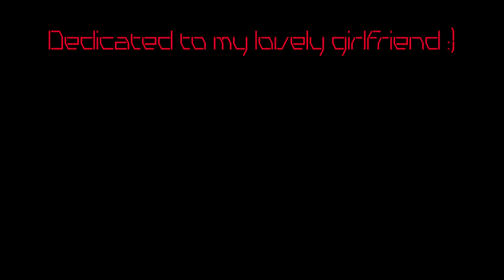FE@5 - WORLDS FIRST SHUTTLE LAUNCHED WING COASTER !I!I! NL2-coaster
FE@5 is worlds first shuttle launched wing coaster, yes WI!I!I!NGS!!!
I know there's a problem with the top supports on the inline-twists. It will be corrected in the download.

The name FE@5 (FEAS) is based on each letter of my girlfriends name, which I stay hidden because she doesn't know this yet and want her approval about placing her name here ;).